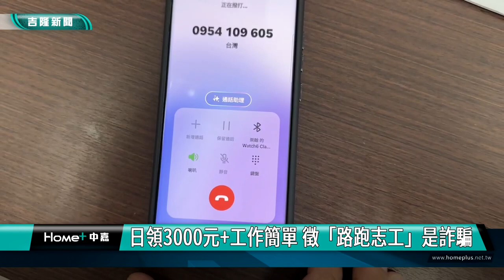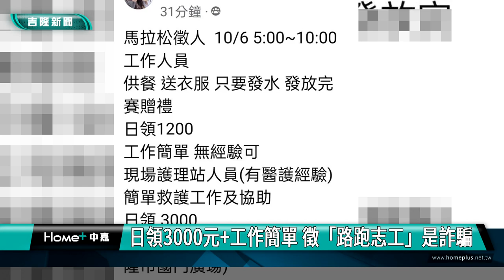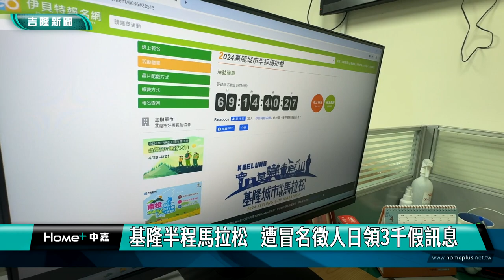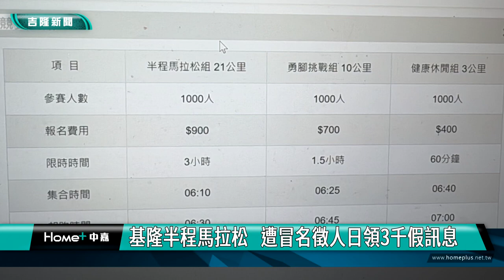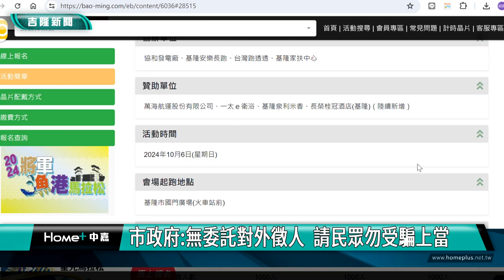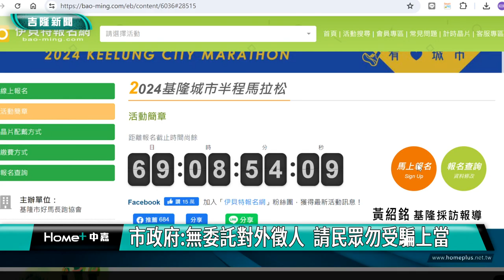日領3000元｜日領3000元+工作簡單 徵「路跑志工」是詐騙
消｜日領3000元｜日領3000元+工作簡單　徵「路跑志工」是詐騙

基隆半程馬拉松 遭冒名徵人日領3千假訊息
市政府:無委託對外徵人  請民眾勿受騙上當

(中嘉新聞記者黃紹銘／基隆採訪報導) 基隆好馬長跑協會將在10月6日舉辦第一屆「2024基隆城市半程馬拉松」，因為可以欣賞美景，又能大嚐美食，吸引許多民眾參加，但日前卻有騙集團，假冒主辦單位的名義，徵活動工作人員，強調日領3000元，現在包括主辦單位、市政府及警察局都說，這是假訊息，請民眾不要上當。

基隆臉書社團誠徵馬拉松志工人員，簡單的工作還能日領3000元讓，民眾好心動，但仔細一看不太對勁。
實際來撥打上面的電話，現在已經變成是空號。
原來，基隆好馬長跑協會將在10月6日舉辦第一屆「2024基隆城市半程馬拉松」，目前已開始報名，報名相當踴躍，已經超過1300人報名，不過，日前有人在社群張貼徵人啟示，只要擔任現場簡單救護工作及協助，可日領3000元，許多報名參加比賽的跑者，看到這類假訊息，立即通知主辦單位及市政府。
擔心有民眾被騙，主辦的長跑協會已經到警局備案，而實際上主辦單位報名官網，相關資訊都很透明，本身也是馬拉松好手的警察局刑大組長郭憬融，教導民眾簡單辨別真假的步驟。
第一屆「2024基隆城市半程馬拉松」，地點於基隆市國門廣場，比賽分21公里、10公里及3公里等3種組別，報名日期從4月15日至6月30日，由於沿路可以欣賞市區及外木山海岸風景，讓許多基隆及外縣市跑者，爭相報名。
好在，基隆網路社團這篇假訊息，不到一天時間，就被熱心網友發現，通報主辦單位，而文章已經下架，提醒熱愛路跑的民眾，參加各項路跑活動，相關資訊要再三確認，以免落入詐騙。